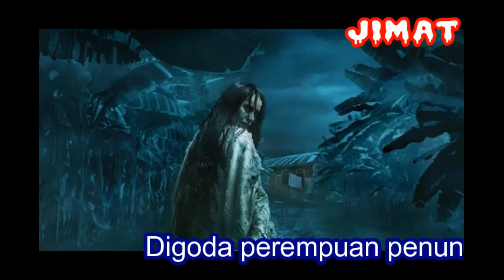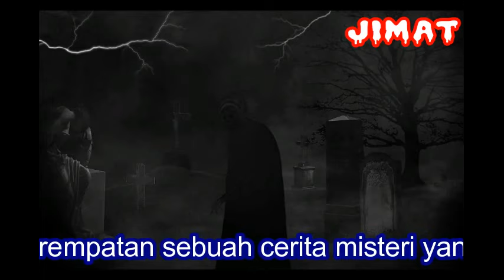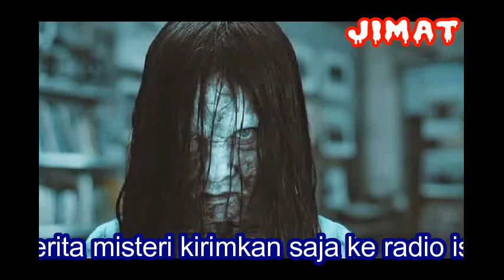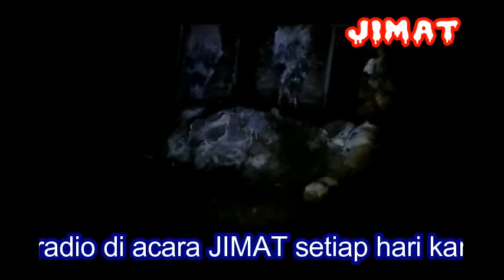CERMIS JIMAT ; TIDUR DENGAN HANTU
Perjalanan menemani wanita cantik jelmaan penunggu perempatan
ikuti cermis jimat selengkapnya

JIMAT : KI SENGGORO BUMI DAN MASTER SHOLEH